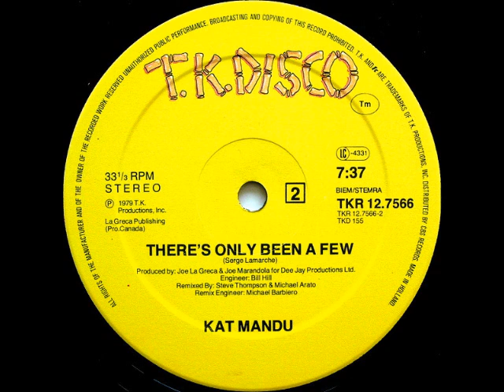Kat Mandu - The Break 1979